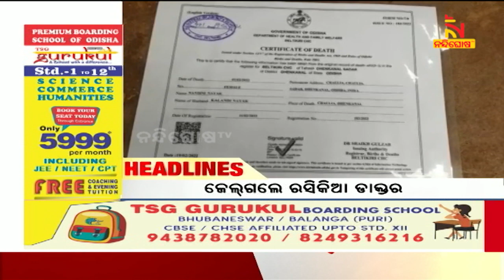Headlines@5PM | 20th July 2022 | NandighoshaTV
* DishTV Channel No: 1367
* Airtel Digital TV Channel No: 611
* TATASky Channel No: 1779
* hathw@y Channel No: 731
* Ortel Channel No: 707
* Videocon d2h Channel No: 840
* SITI Channel No: 17 & 458
* GTPL Channel No: 719
* SUN Direct Channel No: 667
* Asianet Channel No: 219